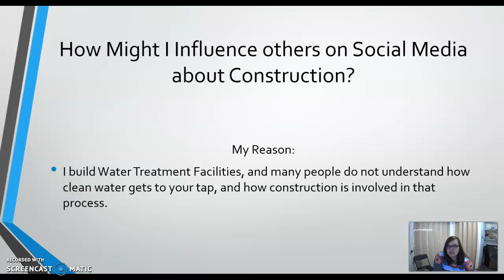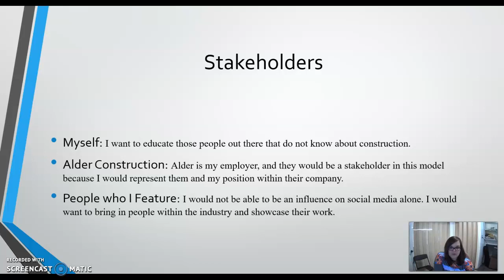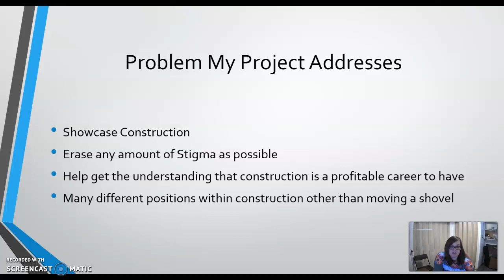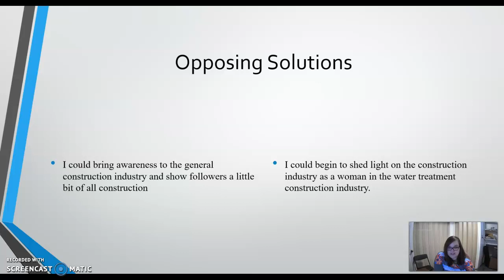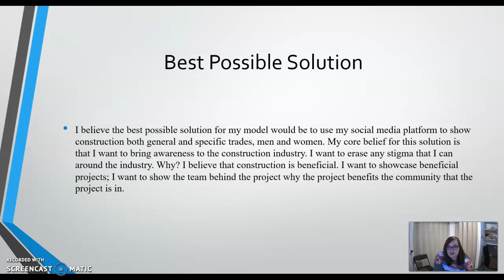Bailey Henri IL Project Final